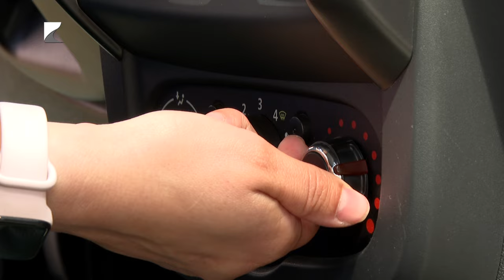Autózzunk egészségesen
Asztmát, allergiát, felsőlégúti megbetegedéseket is okozhat az autók elhanyagolt szellőzőrendszere. Szakemberek szerint ezek tisztítása évente kétszer javasolt. A pollenszűrők árai típusonként eltérőek, de a klímák tisztítása akár már 6-8 ezer forinttól elérhető.